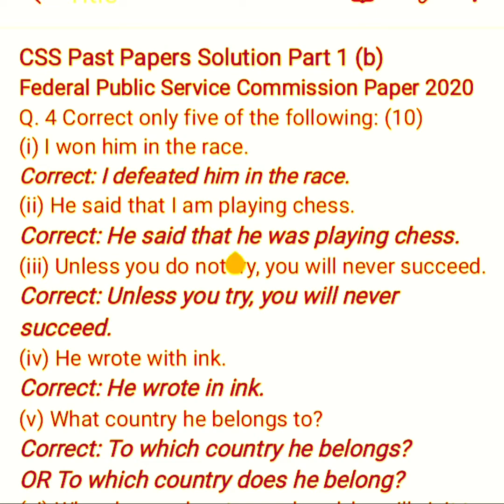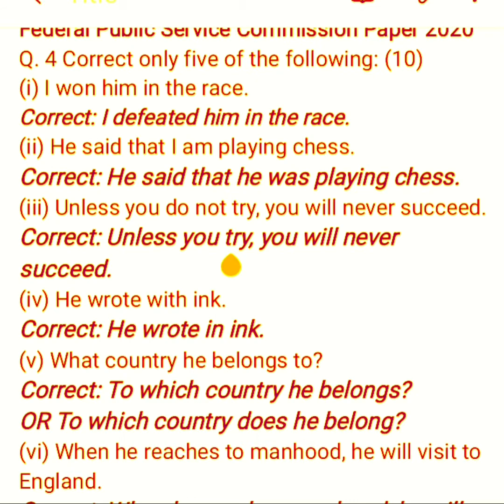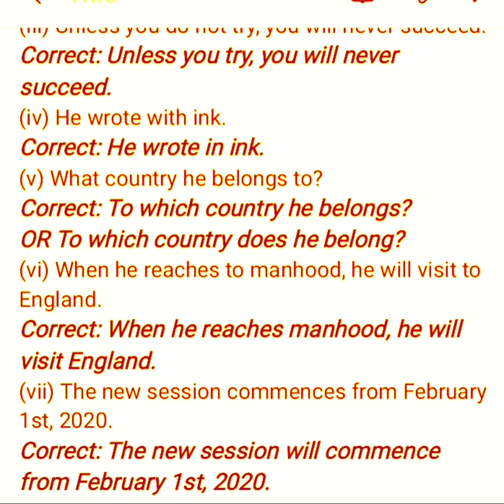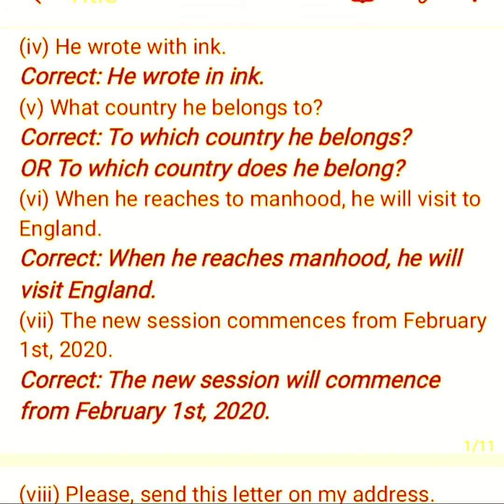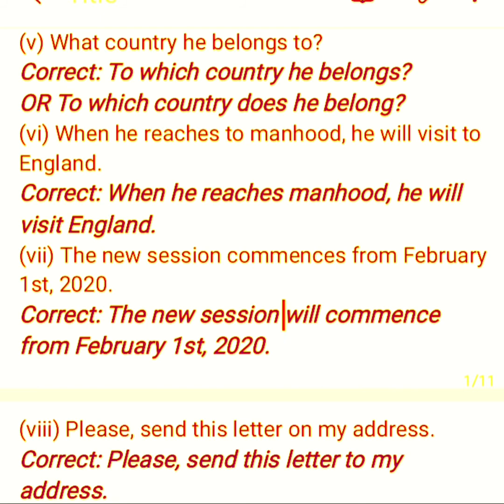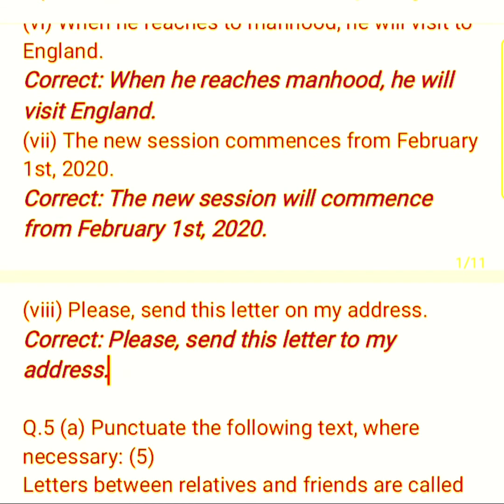CSS Examination Solution Past Papers English Composition Part 1 (b)|| csscompositionsolution urdu#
6. Conjunctions: coordinate and subordinate conjunctions
12. Dialogue Writing
17. Creative Stories Writing